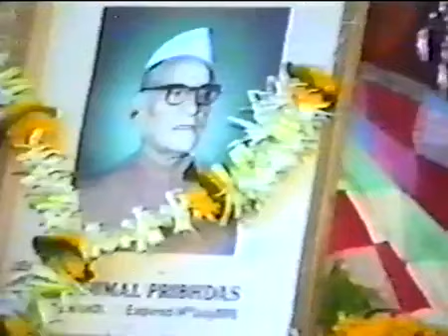Khush Rahan shal shewadhari-(Video Satsang by satguru Swami shanti Parkash Ji Maharaj)